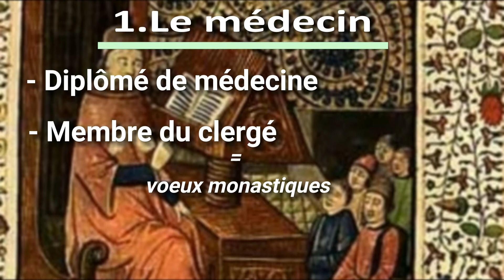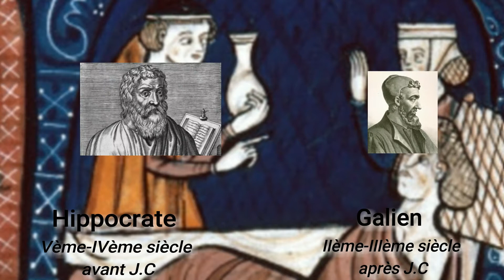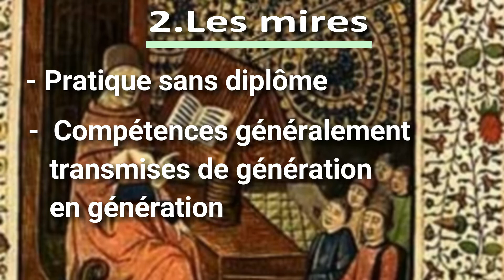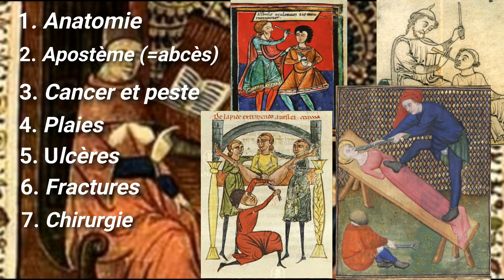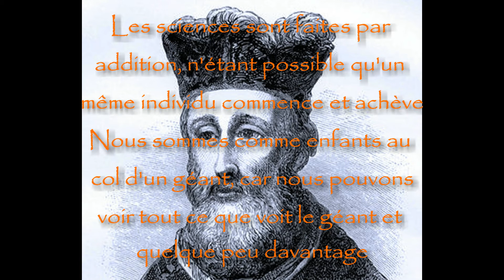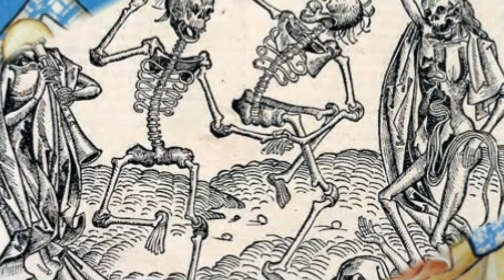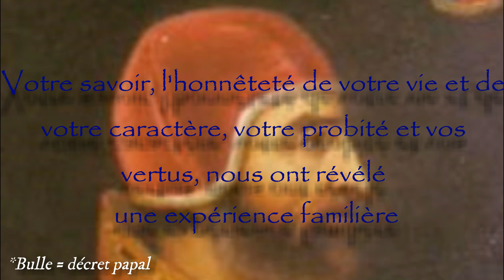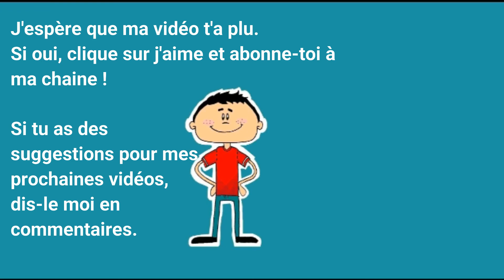Des barbiers aux chirurgiens au moyen-âge -- ArgosRaconte #1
Guy de Chauliac, père de la chirurgie, a œuvré pour le progrès de la médecine dans l'unique but de faire progresser le savoir et la santé de l'humanité. Un médecin qu'on oublie trop souvent dans l'histoire de la médecine que l’on juge comme un peu arriérée au moyen-âge. Mais grâce à Guy de Chauliac tout a changé ! Vous jugerez par vous-même qu'il n'a pas volé son titre ! Avant lui, les chirurgiens étaient des barbiers souvent plus compétents que les médecins qui étaient trop conservateurs pour remettre en question le savoir ancestral légué par Hippocrate et Galien. J'espère que vous aurez une pensée amicale et reconnaissante envers lui la prochaine fois que vous mettrez les pieds dans une salle d'opération. Ce n’est pas pour rien si le CHU de Montpellier porte encore son nom !

Soutenez-moi avec un "j'aime" et en partageant la vidéo si elle vous a plu !

Sources :

- « La malédiction de Gabrielle », Andrea H.Japp, 2015

- « Les mystères de Druon de Brevaux », Andrea H.Japp, 2010

- « Guy de Chauliac et la Grande Chirurgie. Quatre siècles de vie universitaire », Ph. BONNICHON, e-mémoires de l’Académie Nationale de Chirurgie, 2007

- « Guy de Chauliac, Père de la chirurgie », André THEVENET. Académie des Sciences et Lettres de Montpellier, 1998